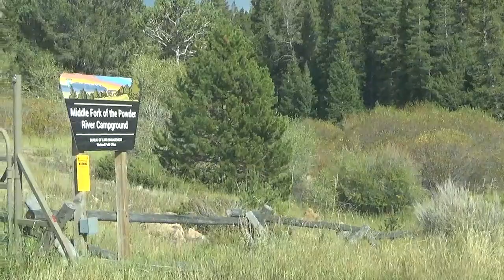The Campground in "Nowhere", WY. A Guide to Lesser Known Campgrounds in the American West S06E216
MIDDLE FORK OF THE  POWDER RIVER (BLM)
I  hope  to  illustrate   some  of  the  lesser  known  places  that  one  can  camp  in  the  Central  Western  states. There   are  many  campgrounds and  other places  which  relatively  unknown  or overlooked  which  I  feel  would  be  of  interest  to  tourists /  vacationers and  both  tent campers  and  RV'ers.
            I  found  many  of  these  places  to  camp   with  Google's "camping near _______"  search  terms.  I  was  amazed  how  many  small  towns  and  state/federal lands  allow  camping.  In  addition,  Colorado, Wyoming  and  Idaho  publish  very  complete  guides   to  lesser  known  campsites. I  only  listed  and filmed  the sites  which  were  not  USFS  or the National  Park System. As  we  traveled,  we  found  quite  a  few  and  I  made  sure  to  record  them  on  video  to  share  with  all  of  you.
           However,  one  must   take  care  in  selecting  these  sites.  Sometimes,  it  is  only  a  dirt  lot  with  no  services  and  no  bathrooms  suitable only for  self-contained RV  units.  Others,  are  down  narrow  rough  roads  suitable   only  for  SUV's  and  trucks.   Finally,  and most  importantly  I   review  and  rate  how  good  I  thought  these  campsites  are  and  how  suitable  it  is  to  tent camping. Sometimes  they  are  true  undiscovered gems  which   are  little  used  or  unknown  outside  the  local  community.